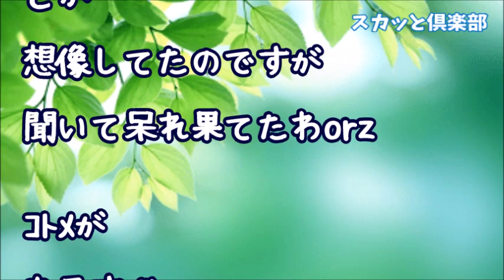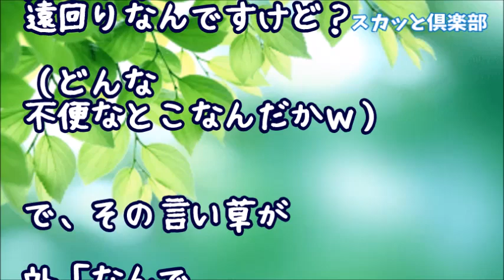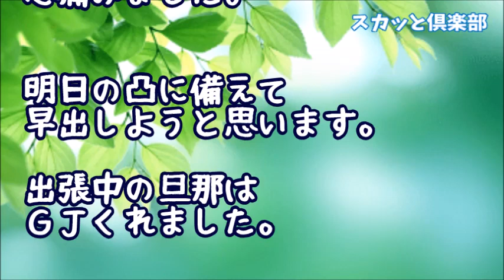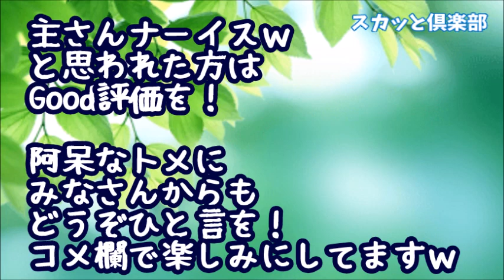【スカッとする話】ウト「嫁子ー！」私「え？」ウト「あれは何だ！」私「新車買ったんですｗ」コトメ「前の車気に入ってたのにぃ！」私「は？」ウト「どんな権利があって新車なんか…（ﾜﾅﾜﾅ」私「はあ？」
【修羅場】兄「出張が予定より早くなった」私「今から帰る」旦那＆コウト「え？出張じゃなかったの？」兄「つかなんで俺の荷物を運んでるんだ…」ウトメ＆コトメ「出て行ってもらうから！」兄＆私「はあ？」

会社経営のウトメ「給料を下げさせてほしい」私「節約になるなら…」しかし散財を続けるウトメ！しかも会社に来ないコトメに32万の給料が発生！私「辞めます」ウトメ「それは困る！」私（ﾆﾔﾘ）

【スカッとする話】実母が亡くなり9桁の遺産を相続→旦那「お前の金は俺の物でもあるだろ！」と私を殴り、仕事を辞めて義両親と共に豪遊！→約1年後、夫・ウトメが散財しまくったので私は･･･ｗ

【スカッとする話】義実家に旦那の元カノを連れてきたコトメ「元カノちゃんが嫁だったらよかったなぁ、お祭り行くけど嫁ちゃんも一緒にどお？」→私（ポロポロ…）夫「…!?」ウトメ「!!」→結果www

スカッとする話 大ウトさんの法事で、トメにゴ〇袋を渡され「これでも被って姿みせんな！」と言われた。素直な私、言われたとおりに・・・

●引用元
▽記事